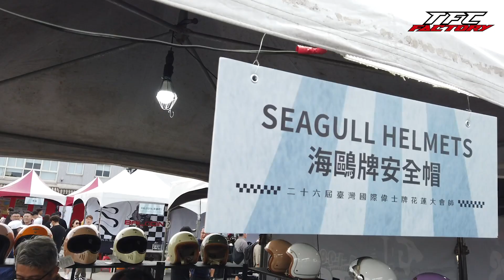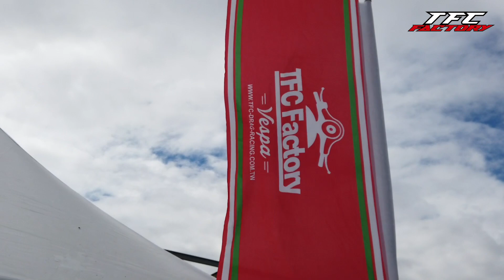【兩輪誌】TFC零四部品 ╳ 2023第26屆臺灣國際偉士牌花蓮大會師